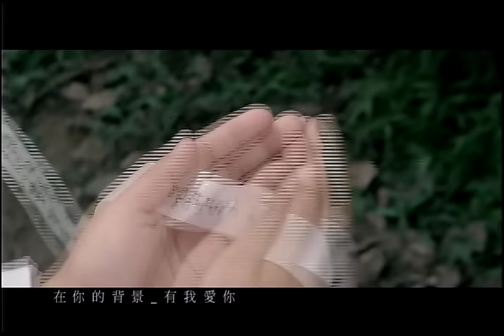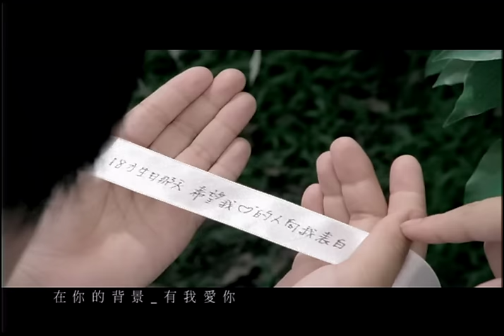蔡旻佑 Evan Yo - 我可以 Official MV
19歲的超Yo新勢力
蔡旻佑12首青春撞擊
你不可忽略的全方位創作+偶像新聲代

＊城外（磅礡情歌）
祈禱和平的愛情攻防戰 超越壁壘分明的Yo派情歌

＊我可以（抒情搖滾）
19歲的純真承諾 混合苦澀酸甜的堅定相信　我可以

蔡旻佑，現年19歲！自幼於光仁、古亭國小與師大附中的音樂班，接受扎實的古典音樂訓練；2005年以全國甄試榜首，進入師大音樂系，今年升二年級。從小主修小提琴、副修鋼琴，並兼具如吉他、鼓等各項樂器專長！

旻佑的音樂天賦，能唱、擅長創作的音樂實力及渾然天成完全音感的聲線展現；加上擁有古典音樂基礎，融合流行音樂的曲勢，並擁有時下年輕人的專屬用語，是專輯中最大的特色。